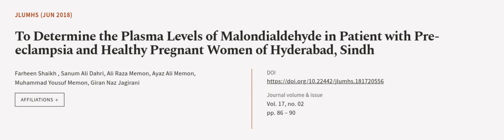To Determine the Plasma Levels of Malondialdehyde in Patient with Pre-eclampsia and ... | RTCL.TV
### Keywords ###

### Article Attribution ###
Title: To Determine the Plasma Levels of Malondialdehyde in  Patient with Pre-eclampsia and Healthy Pregnant Women of  Hyderabad, Sindh
Authors: Farheen Shaikh , Sanum Ali Dahri, Ali Raza Memon, Ayaz Ali Memon, Muhammad Yousuf Memon ,and Giran Naz Jagirani
Publisher: Liaquat University of Medical and Health Sciences
DOI: 10.22442/jlumhs.181720556

### Video Timestamps ###
0:00:00 - Summary
0:01:03 - Title
0:01:10 - Outro
0:01:14 - End